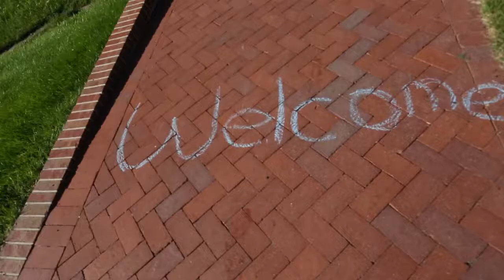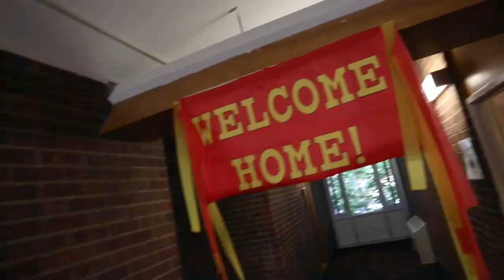Tips for Move-In Day | University of Denver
Info for move-in day at DU, September 4, 2017